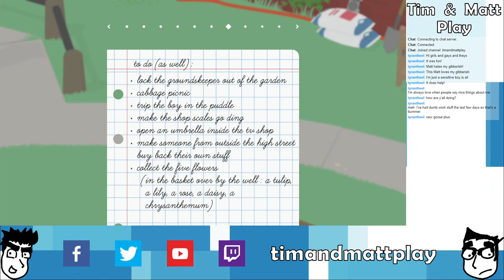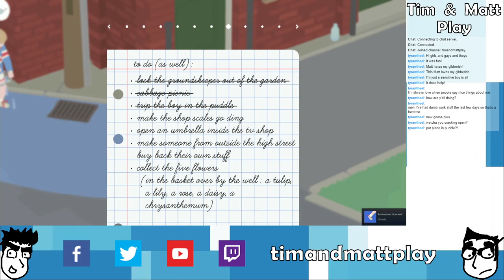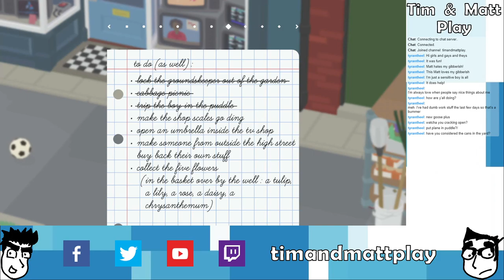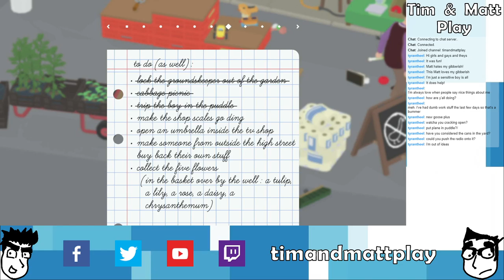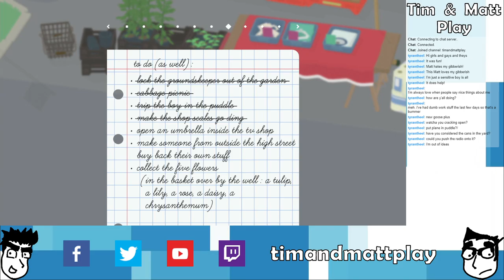Tim & Matt Play Untitled Goose Game: Part 3 FINALE!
A goose finds his way.